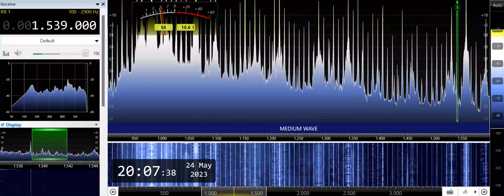DZYM-San Jose (Philippines) 1539kHz 5/23/23 12:04~UTC - Closing Announcement & National Anthem